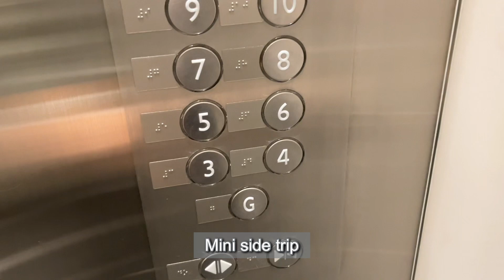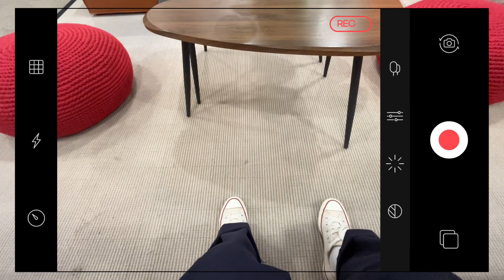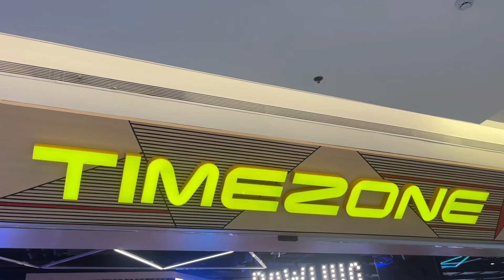Weekly Vlog | All Nighter | Dookki | Seattle’s Best | Telong’s | Life with Leiv | lgbtqia+